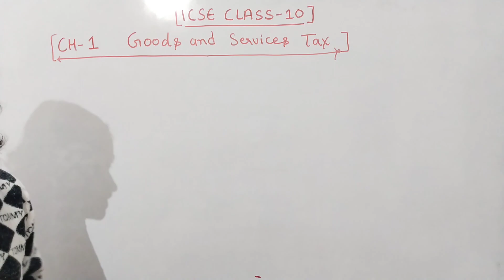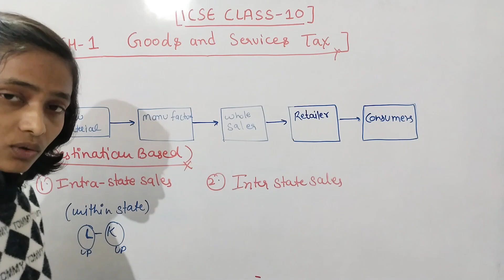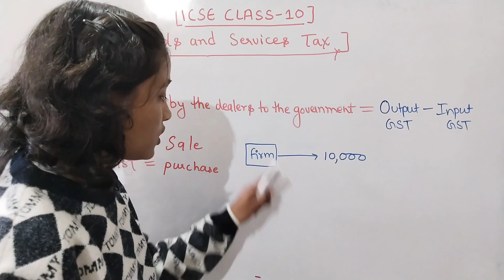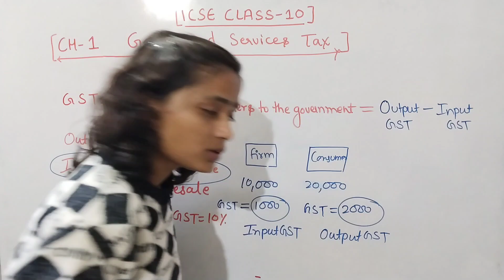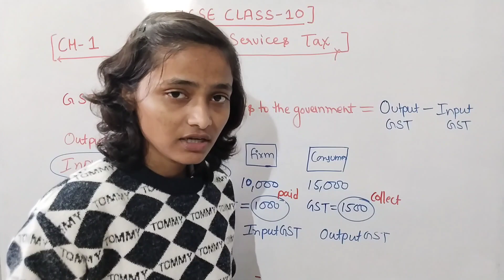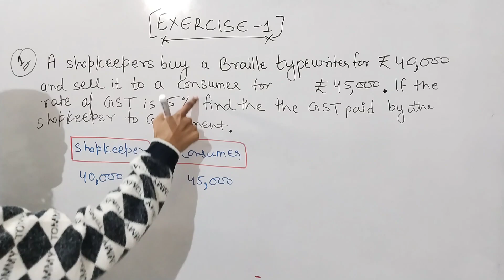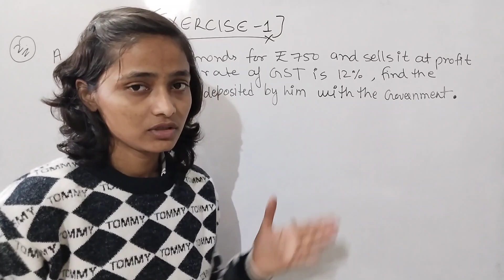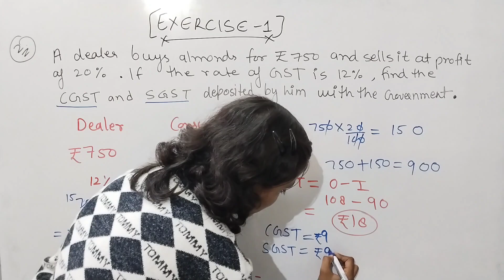ICSE Class-10 Maths || Chapter-1 Goods And Services Tax || Exercise-1 (Questions -1&2) || Lecture-1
You can also send us a super thanks for supporting us on this journey. ICSE Class-10 Maths || Chapter-1 Goods And Services Tax || Exercise-1 (Questions -1&2) || Collab Classes
With this lecture, we have started the class 10 session for you. And in this lecture, we will look at GST and also solve some questions from Exercise 1.